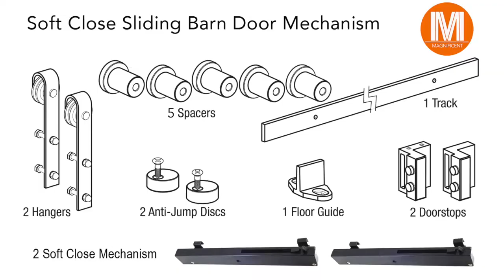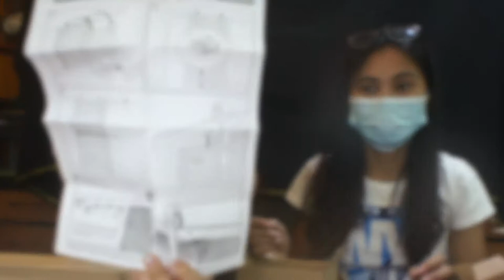Unboxing the Tajima Soft Close Sliding Barn Door Hardware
Create a rustic and minimalist look by installing a sliding barn door mechanism. Easily turn an old door into a space-saving vintage sliding door. Watch our Magnificent hardware gurus unbox the soft closing sliding barn door mechanism to know exactly what is included in your purchase.

Soft Close Barn Door 2 meter - Php4,799
Soft Close Barn Door 3 meter - Php5,799